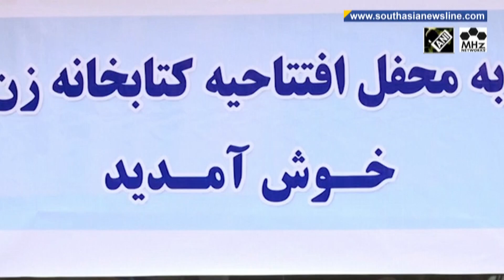Afghan women open library to counter growing isolation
Since taking over Afghanistan a year ago, the Islamist Taliban has imposed several restrictions on women including girl’s being banned from high school. Taking matter in their hands, Afghan women's rights activists this week opened a library in Kabul hoping to provide an oasis for women increasingly cut off from education and public life under the ruling Taliban.